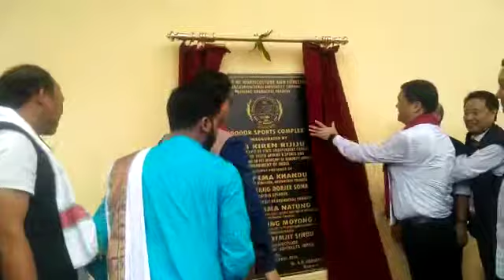Opening Ceremony of INDOOR SPORTS COMPLEX